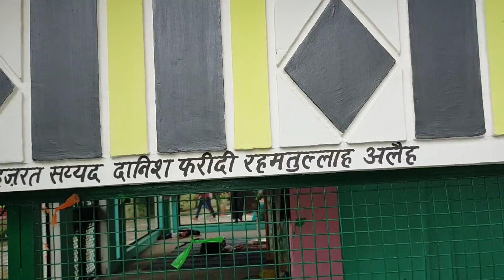Takiya shareef vlog